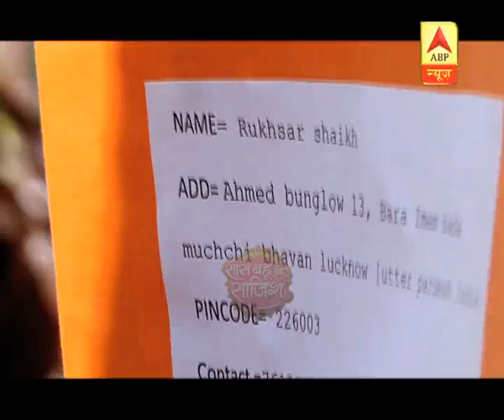SBS Full 04.10.18: Get ready to see Angoori Bhabhi's new bold avatar in Bhabhiji Ghar Par Hai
Get ready to see Angoori Bhabhi's new bold avatar in Bhabhiji Ghar Par Hai.
Ishq Subhan Allah: Kabir and Zara become husband and wife once again
Kaleerein: Meera and Vivaan get close once again